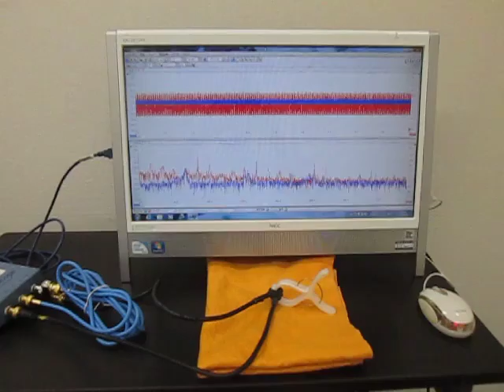超音波発振計測解析システム（超音波テスター Ultrasonic tester）